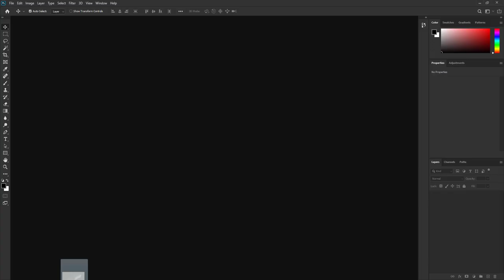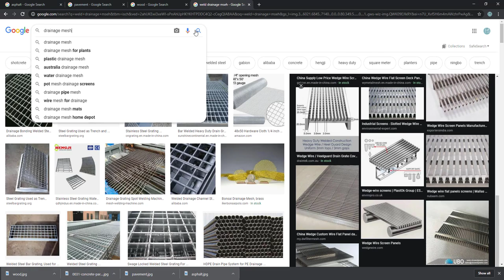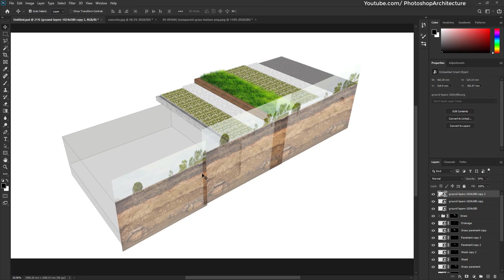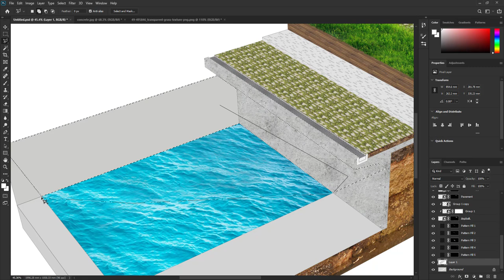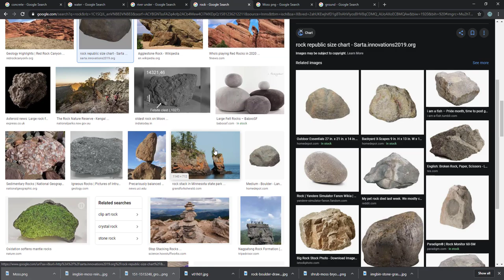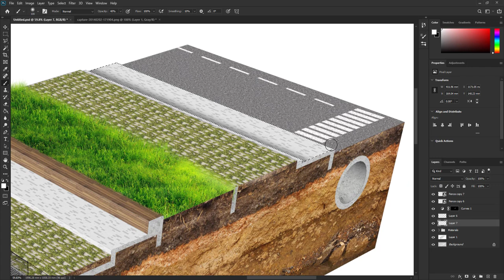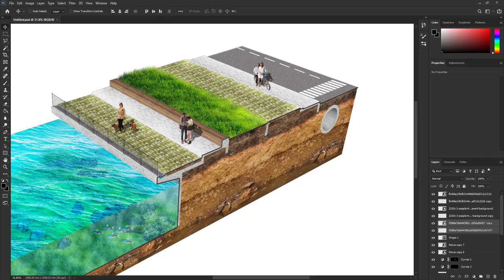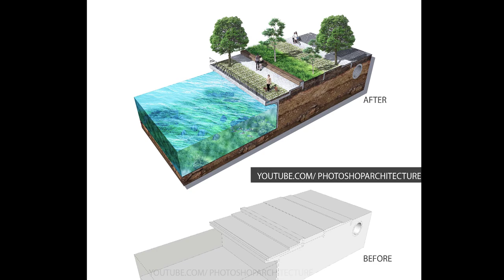Drawing a STREET 3D SECTION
This is how I draw a 3D section